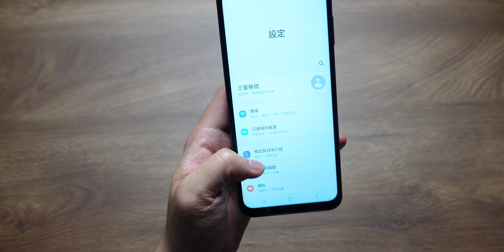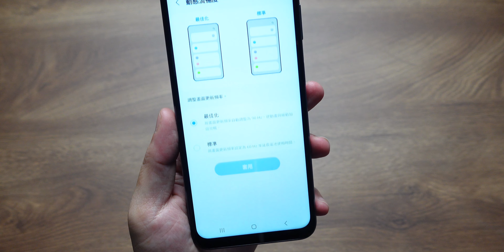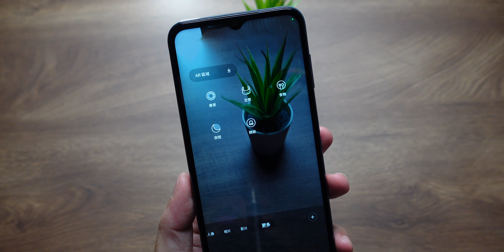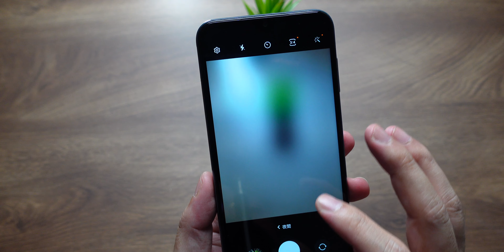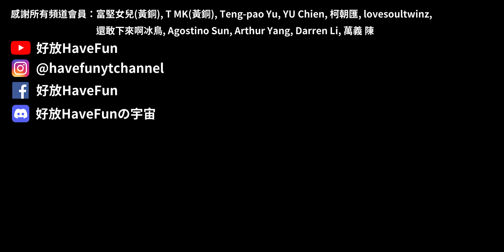6000元也有好手機? 三星Galaxy M14 5G 開箱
一直很好奇6000元左右的三星入門款預算手機，實際用起來的感覺是如何?! 今天終於有機會可以上手開箱看看這台Galaxy M14 5G！雖然說售價只有六千左右，不過其實我覺得背面的塑膠質感算是蠻不錯，而且主鏡頭的部分也有五千萬像素，不過剩下兩顆微距和景深鏡頭就稍微比較無用了一點。至於其他更細部的分析，像是記憶卡擴充和3.5mm耳機孔，我就留在影片內啦！之後我也會把我的主力機換到這台手機上，深度的體驗下這6000元的三星手機，用起來是如何?!有沒有什麼缺點和優點，以及最重要的究竟值不值得買?! 總之先來跟著我一起開箱上手這台Galaxy M14 5G吧！